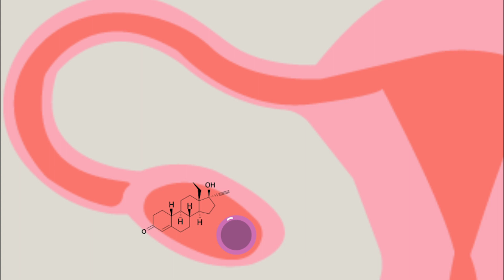What happens in your body when you take the morning after pill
Do you know what happens when you take the morning after pill ?